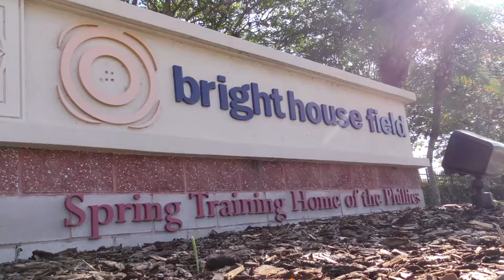Tulane Baseball Highlights from the Fourth Day of AAC Championship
No. 11 Tulane baseball posted its NCAA-leading 13th shutout of the season when it mattered most, as the Green Wave posted a 5-0 victory over UCF in an elimination game during the fourth day of The American Baseball Championships at Bright House Field on Friday.